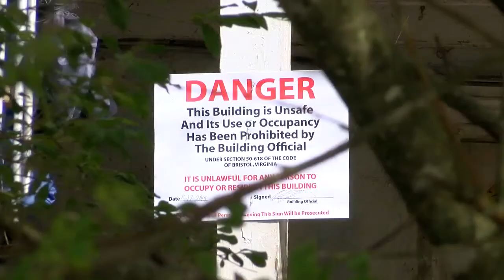Court awards Bristol, Virginia custody of 39 seized dogs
By Caleb Perhne